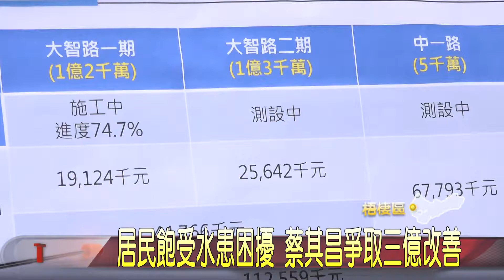居民飽受水患困擾 蔡其昌爭取三億改善 大台中新聞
梧棲大智路雨水下水道結構體頂板，因長期潮濕，頂板的混凝土和脫落，影響到下水道排水功能，造成雨天常淹水的情形，對地方居民來說相當困擾；對此立法院副院長蔡其昌找來相關單位會勘，預計爭取三億元經費，來改善情況。